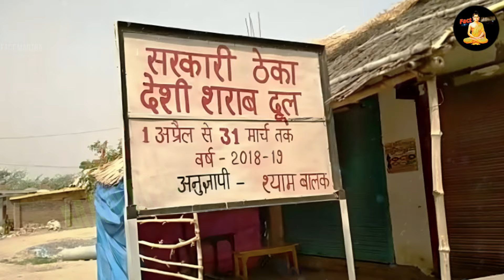सऊदी में हुआ फैशन शो, लडकिया देख भड़के मुस्लिम | Fashion Show In Saudi Arabia